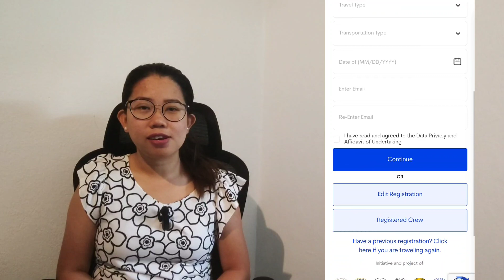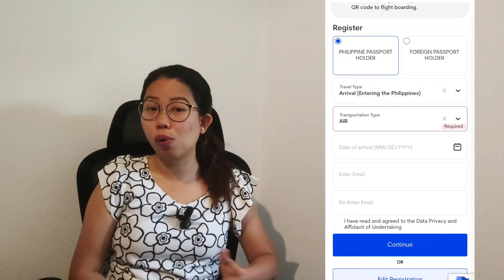PHILIPPINES LATEST TRAVEL REQUIREMENTS + E TRAVEL FULL GUIDE| HanKay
Hi Guys.
This vlog is about a German-filipina couple and how we share our life here in Germany through fun and sad moments of our lives. We're sharing about the Visa requirements as well for some Schengen country and how we got married in Denmark.

Hope you get inspired by what we share here.

Han&Kay